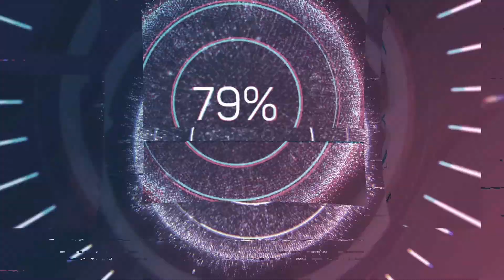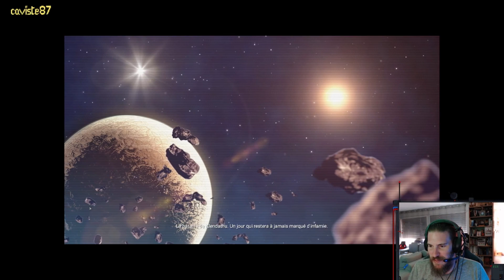Découverte Starship Troopers Terran Command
Si vous aimez la stratégie et Starship Troopers, ce jeu est fait pour vous.